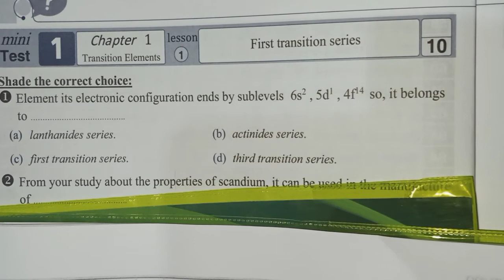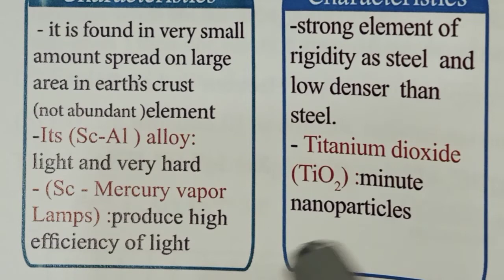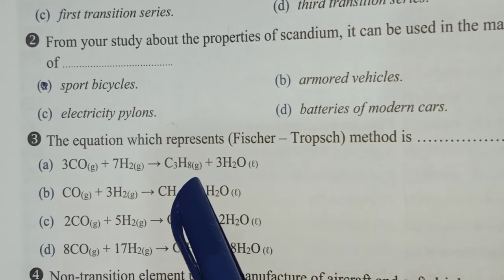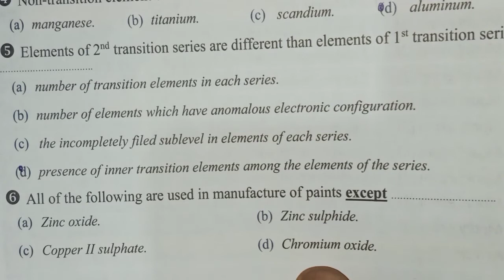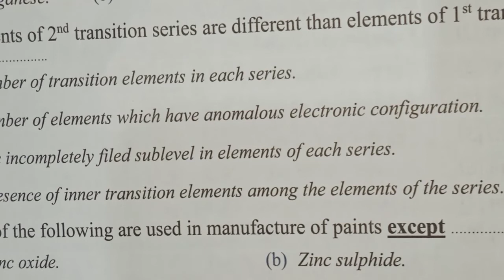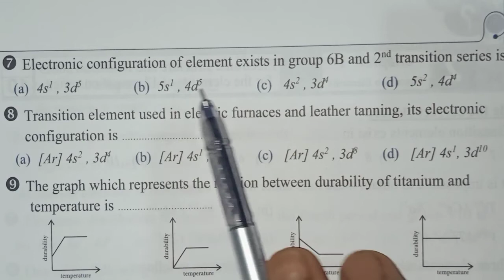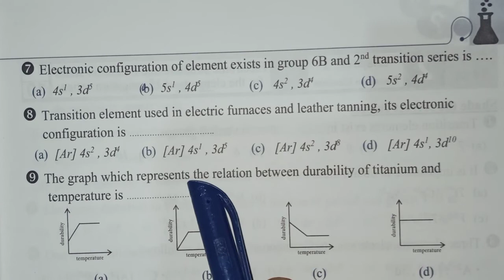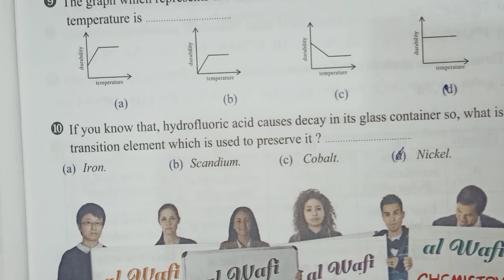حل كتاب الوافى مراجعه نهائيه لغات transition elements mini exam 1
كيمياء الصف الثالث الثانوي لغات
الباب الاول العناصر الانتقالية